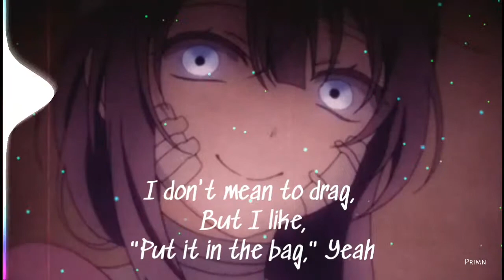7 Rings - Ariana Grande Cover by Grazy Grace Nightcore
プリムローズ 親の.

ปล. เจ้าของช่องเป็นคนไทย อย่าถามอีกล่ะ เดี๋ยวทุบด้วยโพเดี้ยม

Visits my friends channel! ▽▽

And more!

[แนะนำตัว Introduce myself]
ชื่อ/Name : Pim (พิมพ์)
ระดับการศึกษา/Education level : primary school student (ป.6)
เพศ/Sex : Female (ผู้หญิง)
[ปล. มีสองคนที่ทำช่อง แต่เจ้าของช่องชื่อ พิมพ์]

Songs : 7 Rings
Artist : Ariana Grande
Genre : Nightcore

เพลง : 7 Rings
ศิลปิน : Ariana Grande
ประเภท : Nightcore